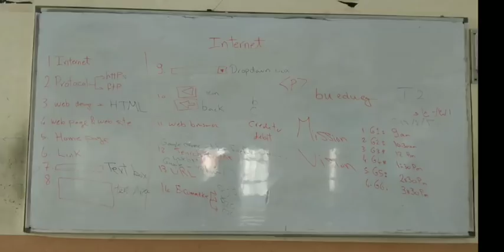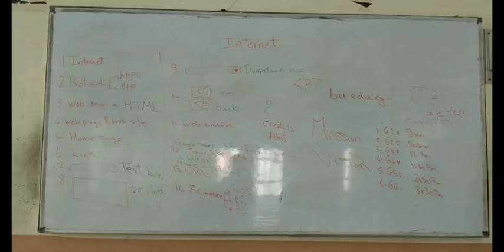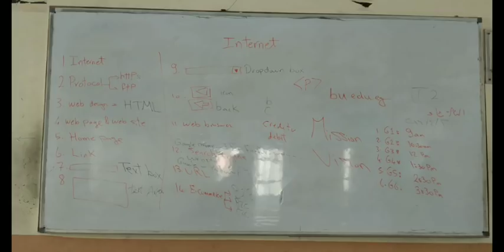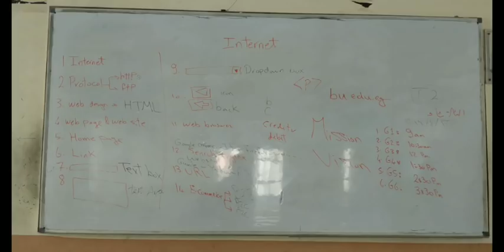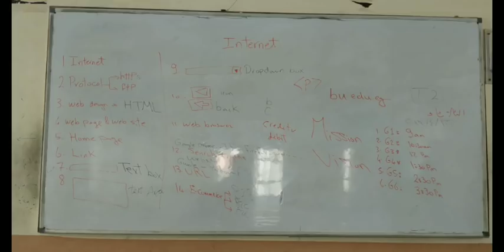Lec.10 (internet)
Internet
هندسة شبرا-جامعة بنها
كلية الهندسة بشبرا-جامعة بنها